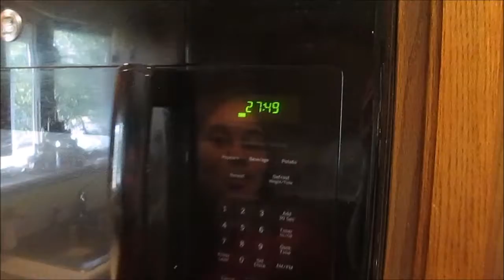Weekend at Farmor's